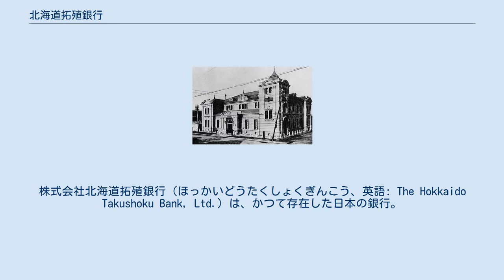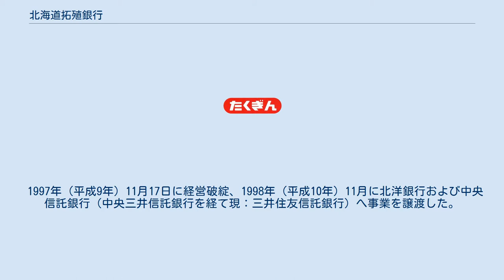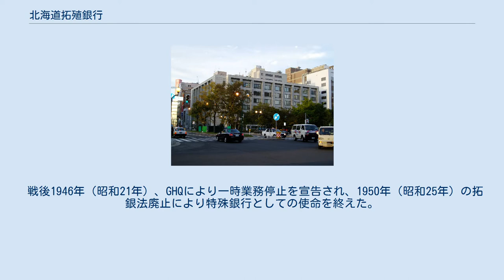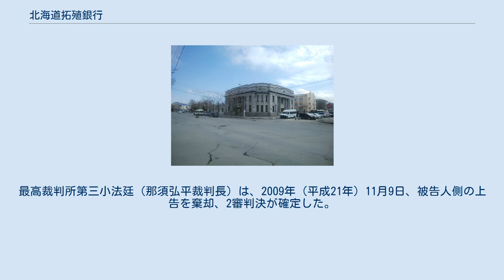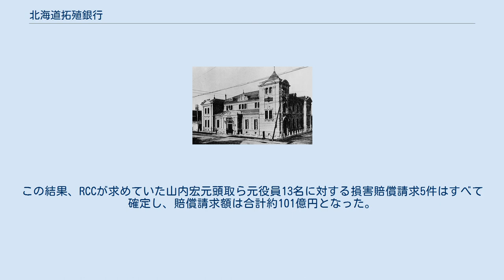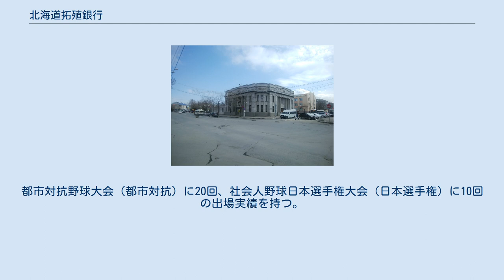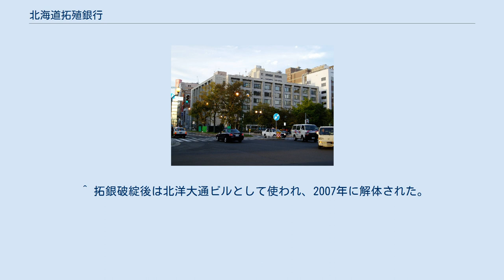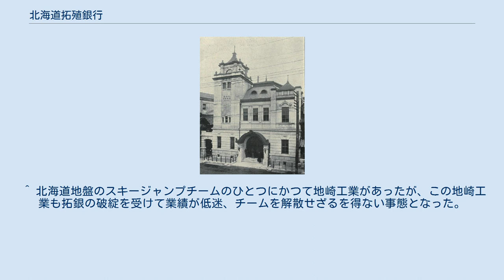北海道拓殖銀行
特殊銀行_(日本金融史)
経営破綻した企業(北海道)
株式会社北海道拓殖銀行（ほっかいどうたくしょくぎんこう、英語: The Hokkaido Takushoku Bank, Ltd.）は、かつて存在した日本の銀行。
第二次世界大戦終戦までの特殊銀行であり、その業務を継承して1998年（平成10年）まで存在した都市銀行でもある。
 北海道を地盤とする唯一の都市銀行として北海道経済を支え、北海道財界に絶大な影響力を有していたが、都市銀行の中では一番小規模であり、その焦りからバブル期に積極的な拡大路線をとったことが仇となって1997年に経営破綻、事業は北洋銀行等に引き継がれた。
都市銀行としては戦後初、かつ2020年現在、唯一の破綻銀行である。
通称は北海道外のマスコミや業界内では北拓（ほくたく）とも呼ばれていたが、一般には拓銀（たくぎん）と呼ばれ浸透、道内の一般市民の間でも「拓銀さん」と呼ばれ生活の中で親しまれていた。
 札幌市に本店を置き、北海道を地盤としていた。
道外では東京・埼玉・千葉・神奈川・宮城・愛知・大阪・京都・兵庫の各都府県に支店を置き、香港、ニューヨークにも海外支店を置く大手銀行の一つであったが、都市銀行として一番小規模な銀行でもあった。
 1997年（平成9年）11月17日に経営破綻、1998年（平成10年）11月に北洋銀行および中央信託銀行（中央三井信託銀行を経て現：三井住友信託銀行）へ事業を譲渡した。
1999年（平成11年）に法人解散、2006年（平成18年）に清算結了。
 経営破綻するまでは、現在の東京証券取引所と札幌証券取引所に株式を上場していた。
 明治期の北海道拓殖銀行 北海道拓殖銀行東京支店 樺太にあった北海道拓殖銀行豊原支店の建物。
現在のサハリン州立美術館。
 北海道開拓が進められていた明治初期、既に北海道には中小の民間銀行（釧路銀行、根室銀行等）があったが、多くは小規模な水産業や商業への融資にとどまり、高利貸しが幅を利かす地域もあった。
1896年（明治29年）公布の農工銀行法により全国46府県に農工銀行が設置されたが、これは土地を担保に融資を行うものであり、開拓途上で資本蓄積の乏しい北海道には、これに代わる特別の国策銀行が必要であるとされた。
 このため1899年（明治32年）に北海道拓殖銀行法（拓銀法）を制定、これに基づく特殊銀行として1900年（明治33年）2月16日に北海道拓殖銀行が設立された（初代頭取曽根静夫）。
当時の資本金は政府・道外資本を含む300万円、職員26名、本店は現在北海道電力本社がある札幌市中央区大通東1丁目。
拓銀には金融債発行による資金調達が認められ、道外の潤沢な資金を供給する窓口となった。
 こうして道内産業に長期・低利の融資を行ったが、この目的は「北海道ノ拓殖事業ニ資本ヲ供給スル」（拓銀法第1条）という広範囲なもので、拓銀は日本勧業銀行・日本興業銀行に代わる役割も果たしていた（ゆえに、農工銀行の役割も果たしていたことから47都道府県中、北海道にのみ設置されなかった。当然、勧銀が受け皿支店を開設するということもなかった）。
このため、勧銀・興銀の北海道進出が行われたのは実に戦後のことである。
とは言え、道内の商工業は未成熟であり、やはり農業への融資がその大半を占めていた。
大正中期には水田造成への融資が拡大した反面、冷害による凶作で延滞債権が増加し、昭和初期までに1万ヘクタールもの農地を担保として取得していた。
 1939年（昭和14年）の拓銀法改正で、それまで債券発行による資金調達に基づく長期金融が中心だったのを、広く一般から預金を取り扱った上で短期金融の上限も撤廃された。
この普通銀行及び貯蓄銀行業務の兼営で拓銀は急激に規模を拡大。
第二次世界大戦に突入すると、戦時統合で北海道および樺太における普通銀行並びに貯蓄銀行を統合した。
また、豊原支店を中枢として全資産の3割以上を樺太に有していた。
北海道炭礦汽船や北海道配電（北電の前身）などの軍需産業へのシンジケートローンにも加わるようになった。
 戦後1946年（昭和21年）、GHQにより一時業務停止を宣告され、1950年（昭和25年）の拓銀法廃止により特殊銀行としての使命を終えた。
 拓銀法廃止を控えた1949年（昭和24年）には、政府保有株式を放出し東京証券取引所に上場していた（...